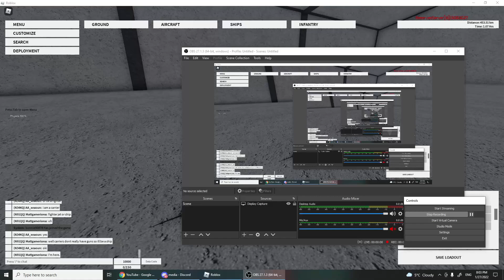5 minute video of a average populated bravo server in neo warfare X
first song: drum bum romania
2nd song: super idol russian hardbass